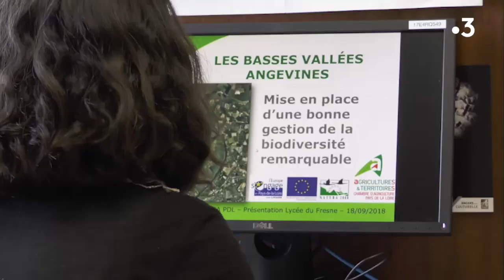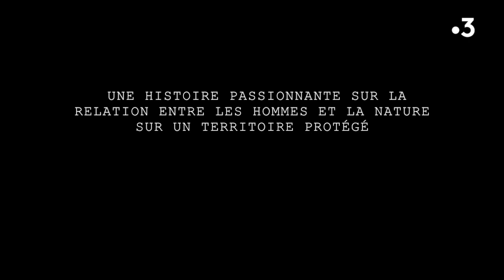DOCUMENTAIRE. "Au cœur des basses vallées angevine, entre hommes et nature" [Teaser]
Au confluent de la Mayenne et de la Sarthe, l'île Saint-Aubin est un espace naturel fragile : comment concilier les intérêts de l'agriculture et du tourisme en préservant la faune et la flore remarquable qu'elle abrite ? C'est le sujet de ce documentaire aux superbes images.

Bien connue des Angevins, appréciée des randonneurs, l'île Saint-Aubin se révèle d'une beauté saisissante sous l'oeil de la caméra de José Saudubois et Alejandro Gamero.
Tout au long de l'année, baignés des lumières matinales d'hiver ou sous le chaud soleil d'été, ses paysages respirent la quiétude.
Mais le milieu est fragile : si l'homme est présent ici depuis 1000 ans avec l'établissement des moines bénédictins, c'est qu'il a su composer jusque là avec les saisons, et notamment les inondations des prairies.

Au coeur des basses vallées Angevines, entre hommes et nature
Un film de José Saudubois et Alejandro Gamero
Produit par Coco Productions
Diffusion sur France 3 Pays de la Loire vendredi 11 septembre à 09h15, mercredi 16 septembre à 0h00.